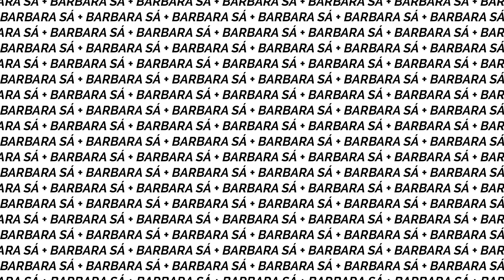investigação, romance e mistério em A ÚLTIMA RIMA, de Samanta Galvão 📚// Barbara Sá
Oi, pessoal!! No vídeo de hoje, uma resenha, eu vim compartilhar com vocês a minha experiência de leitura de AÚltimaRima, lançamento da Samanta Galvão, na Amazon.

Compre ou alugue o livro

Já publiquei:
Aconteceu no Natal
A Fera mais Bela

Equipamentos:
Canon 7D